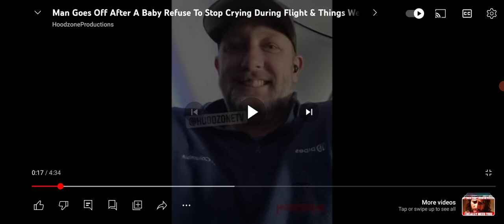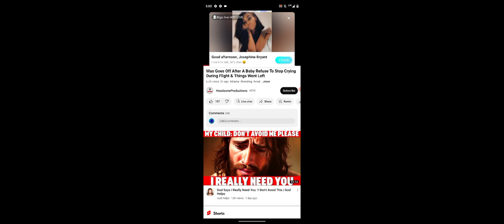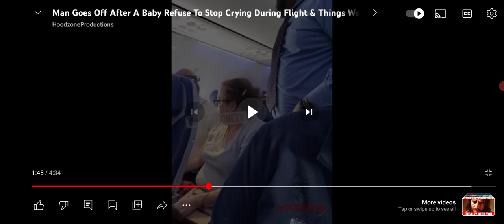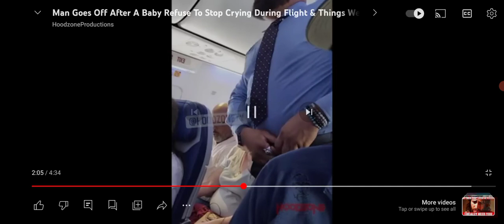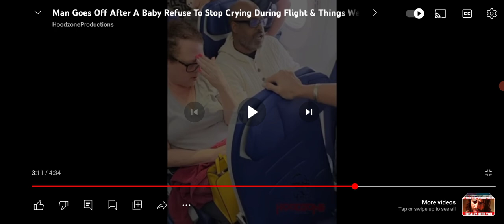Reacting to KEVIN ranting about SOMONE ELSE'S BABY! 🤯🤱💐🐣